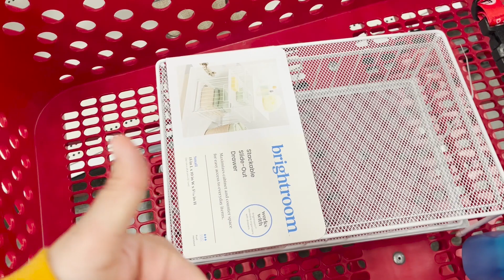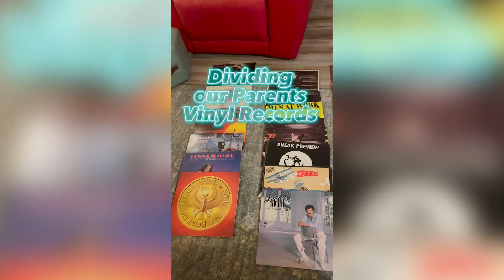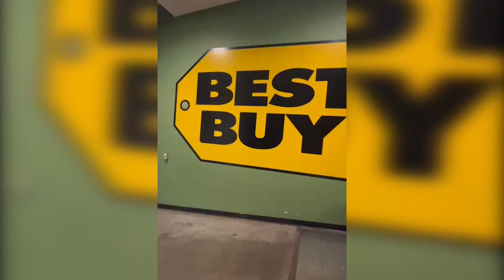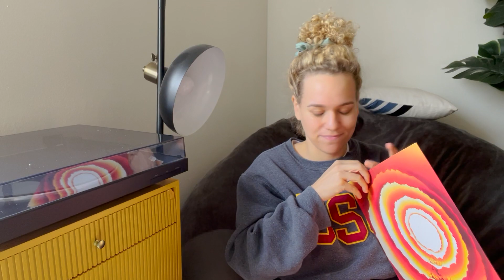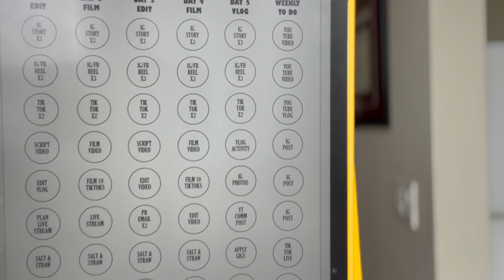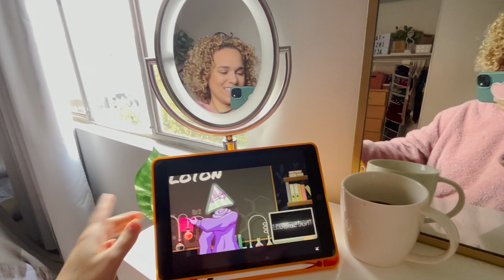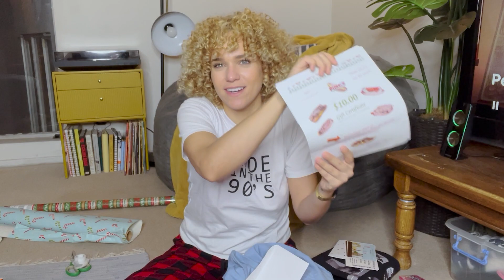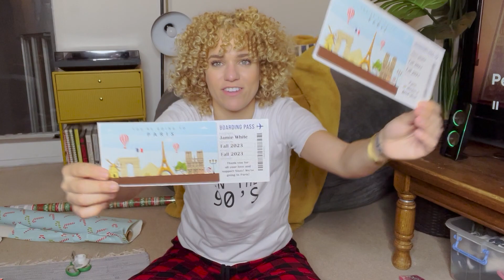2023 New Year Reset + Buying a Record Player | Los Angeles Vlog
Happy New year! 2023 is going to be my year, I can feel it. But first I need to get back on track, re-organized, and re-focused coming off a very busy end of year. In this vlog, we run some errands, redo my journal nook, and have a meltdown trying to buy a record player.

Apple Pen Dupe
Paper Feel iPad Screen Protector
Bulb String Lights

✰CHAPTERS✰
0:00 - Where I've Been
1:36 - Target and Ulta Haul
4:11 - Record Player Fiasco
8:34 - iPad Productivity
12:11 - New Lights and Nook
13:35 - Christmas Presents

✰ ABOUT ME ✰
Hi Friends,
My name is Jacy, your resident Curly Hair Extraordinaire! I’m out in Los Angeles living my best life, hanging with family, and being silly in the process. I like to make videos exploring the city, testing out new projects, and telling fun stories about myself along the way. I'd love for you to stick around to share some laughs.
Toodles!
Jacy

✰ LET’S CONNECT ✰
Instagram & Pinterest ➭ @jacyerin
Main YT Channel ➭ @jacyerin